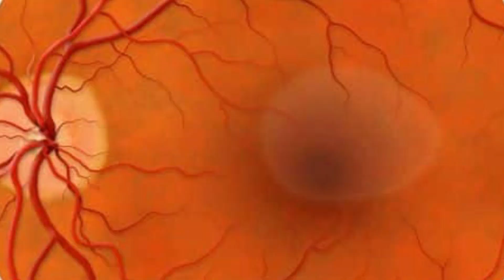CSCR | Symptoms and Treatment | Dr Faisal Anwar Eye Surgeon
In this video Dr Faisal Anwar will discuss about CSCR.

Central serous chorioretinopathy symptoms
Symptoms of central serous chorioretinopathy can include:

distorted, dimmed, or blurred central vision
a dark area in your central vision
straight lines may appear bent, crooked or irregular in your affected eye
objects may appear smaller or further away than they are
when you look at a white object, it may appear to have a different color or appear duller in color

Most cases of central serous chorioretinopathy clear up in one or two months without any treatment. During this time, your ophthalmologist will look at your eye to see if the liquid is going away. Sometimes there is severe vision loss or the leakage does not go away. In these cases, laser treatment, photodynamic therapy, or oral medications may be used. These treatments can seal the leak and restore vision.